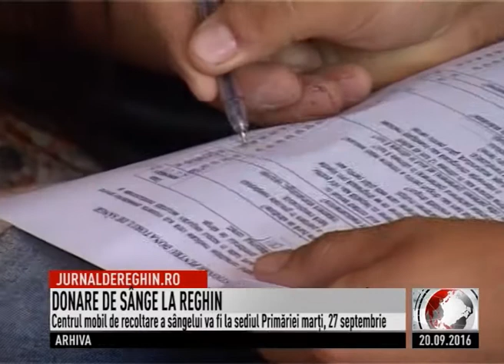DONARE DE SÂNGE LA REGHIN (2016 09 20)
Anunţ important pentru donatorii de sânge şi persoanele din zona Reghin care doresc să doneze sânge. Marţi, 27 septembrie, la sediul Primăriei Reghin vor fi prezenţi specialiştii Centrului Regional de Transfuzii din Tîrgu Mureş pentru a recolta sânge. Campania este menintă să-i scutească pe doritori de drumul până la sediul instituţiei din municipiul reşedinţă de judeţ.